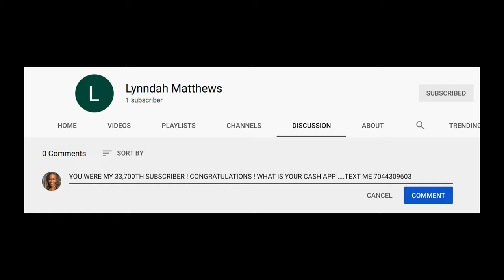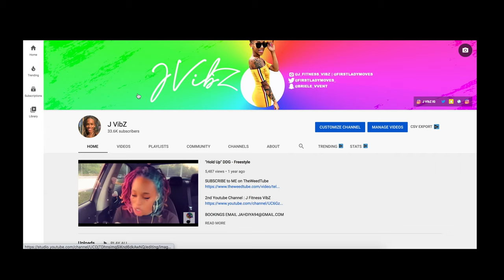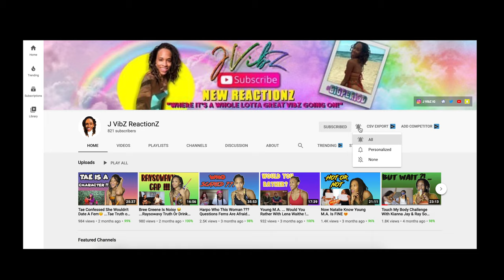Swayy Teases Jayyy... Leads To The Bedroom ! Spicy ! Must Watch